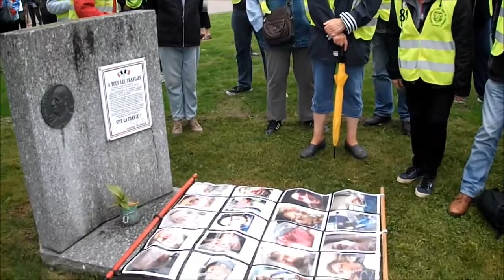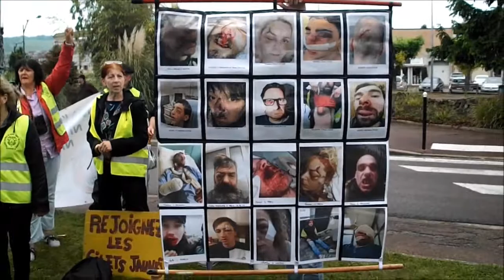Gilets jaunes - Auxerre 89 Yonne - Convergence Marche pour le Climat - Acte 28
Convergence Marche pour le Climat à Joigny
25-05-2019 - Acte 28